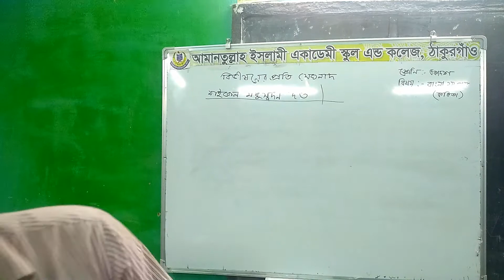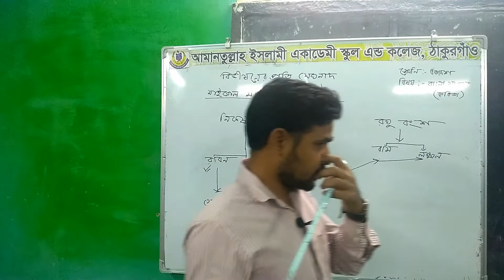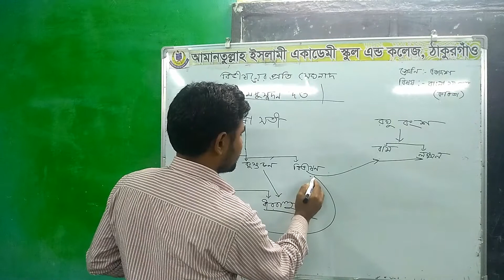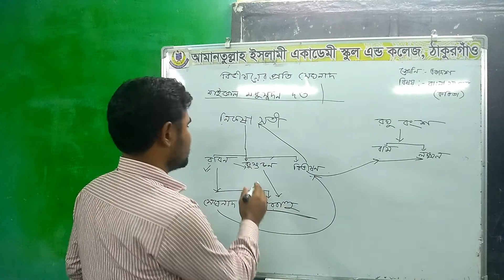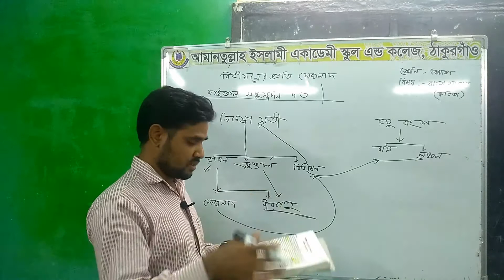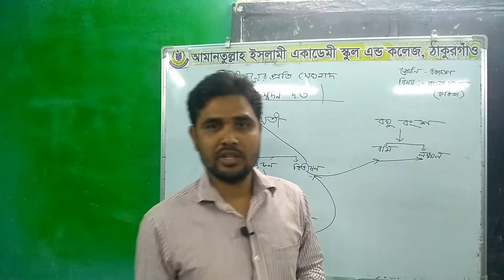১১শ/১২শ | বাংলা (১ম) | কবিতা - বিভীষণের প্রতি মেঘনাদ | মোঃ দেলোয়ার হোসেন | AIASC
অনলাইন ক্লাশ:
বিষয়: বাংলা (১ম)
শ্রেণী: ১১শ/১২শ
আলোচ্য বিষয়: কবিতা - বিভীষণের প্রতি মেঘনাদ

শিক্ষক:
মোঃ দেলোয়ার হোসেন
প্রভাষক, বাংলঅ
আমানতুল্লাহ ইসলামী একাডেমী স্কুল এন্ড কলেজ

কারিগরি সহযোগিতায়:
Mahbub S. B. Jalil